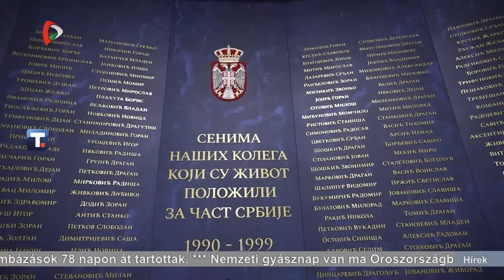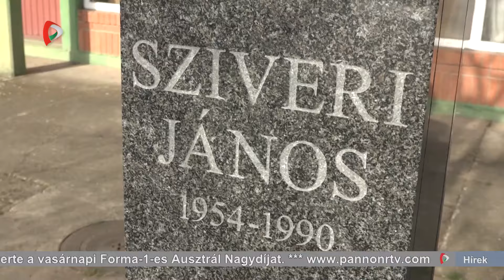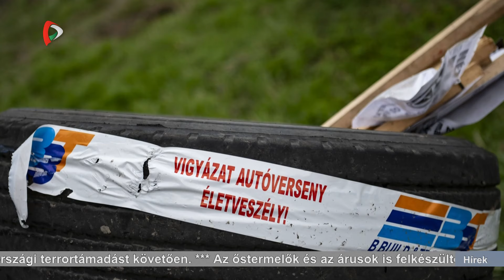Híradó – 2024.03.24. 17.30h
A Híradó főbb témái:
- Virágvasárnap van, a nagyhét kezdete a keresztény ünnepkörben - A katolikusoknál ilyenkor kezdődik a nagyböjt utolsó, legfontosabb hete
- 25 éve ezen a napon támadta meg Jugoszláviát a NATO, a bombázások 78 napon át tartottak
- Nemzeti gyásznap van ma Oroszországban, a Moszkva melletti a Crocus koncertteremben történt terrortámadás áldozataira emlékeznek
- Megerősített védelmi készültséget vezetett be a szerb Belügyminisztérium a bevásárlóközpontokban, a tereken és más forgalmas helyeken az oroszországi terrortámadást követően
- Az őstermelők és az árusok is felkészültek a húsvéti rohamra a szabadkai Tejpiacon
- Sziveri János költőre emlékeztek a bánáti Muzslyán